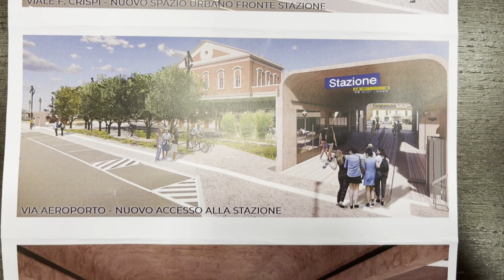La nuova stazione di Teramo entro il 2026: 23 milioni di euro per il progetto di RFI e Comune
Presentato e firmato questa mattina a Teramo l’accordo che prevede il riordino funzionale e la riqualificazione della stazione ferroviaria e delle aree circostanti.